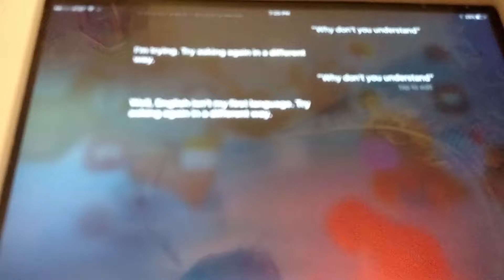Asking In Different Pitches.